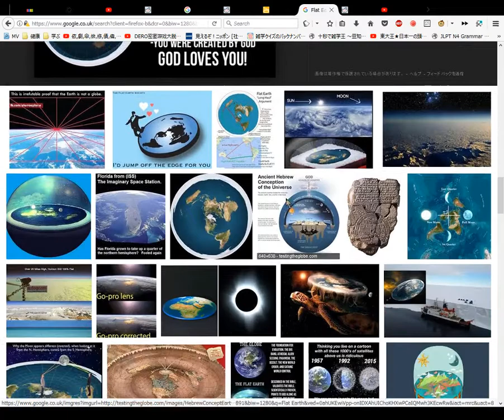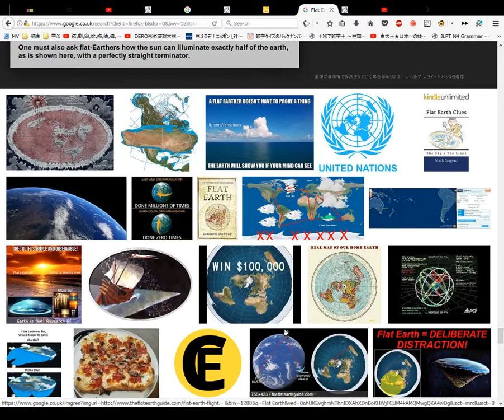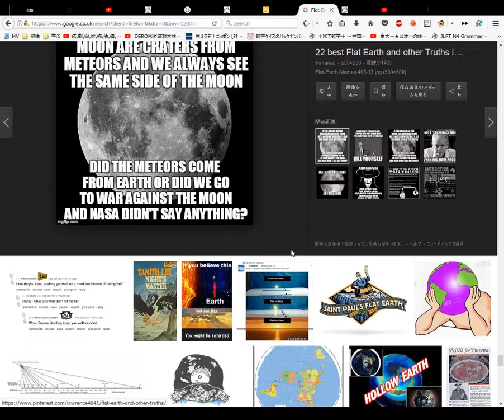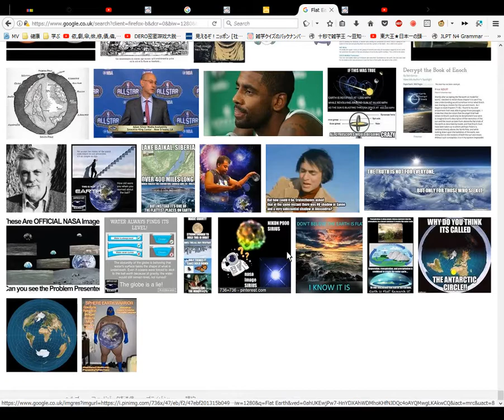Flat Earth The Zajchik Dictionary